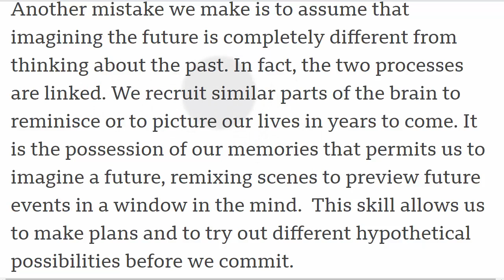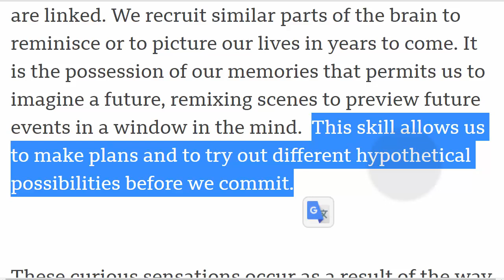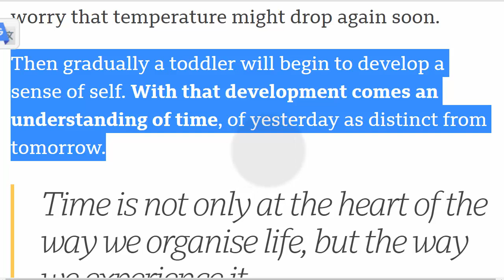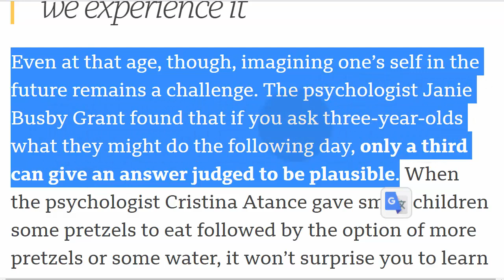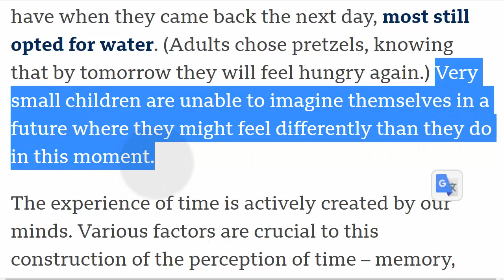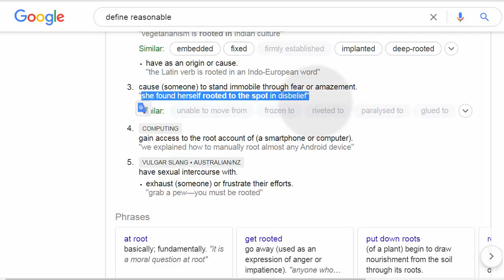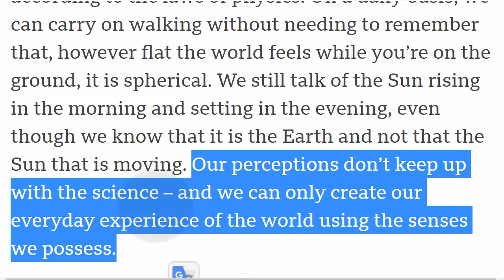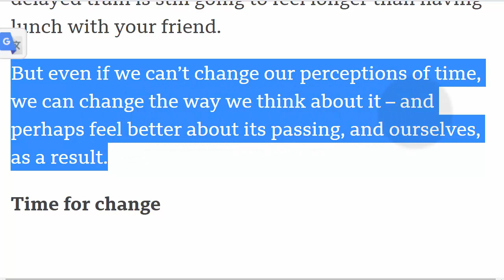تعلم القراءة بالانجليزية ادراك الزمن 03